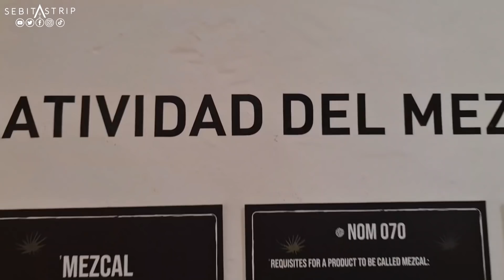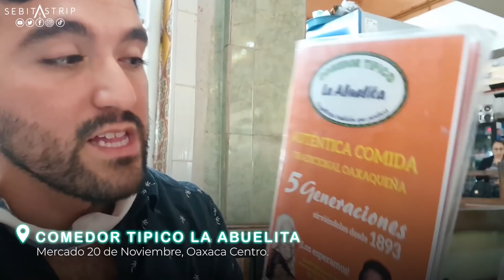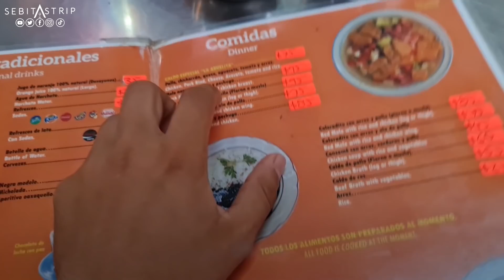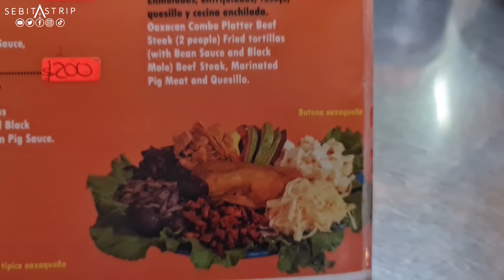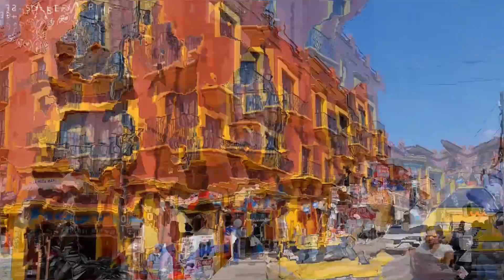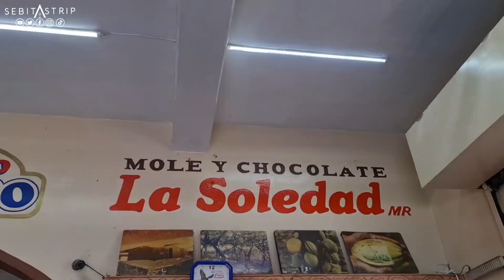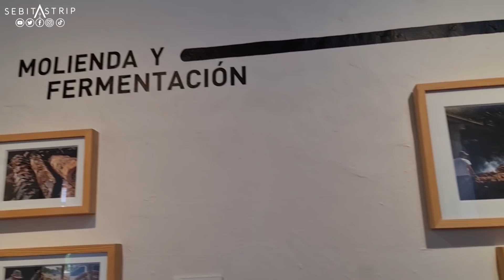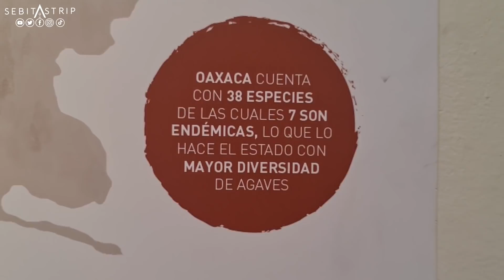QUE HACER EN OAXACA CENTRO: MEZCAL 100% PURO | CHAPULINES | TLAYUDAS GIGANTES |MÁS...